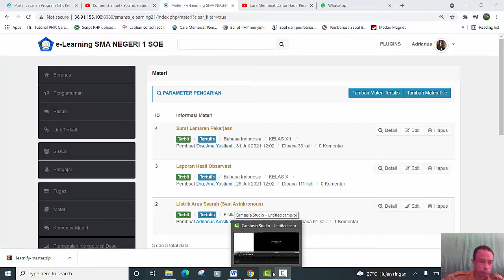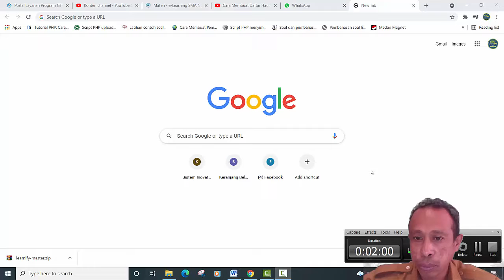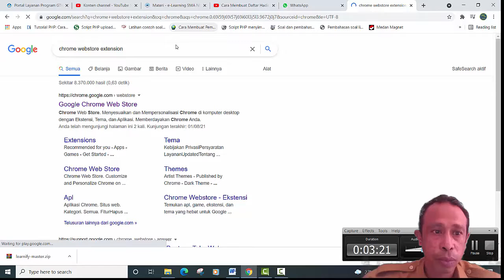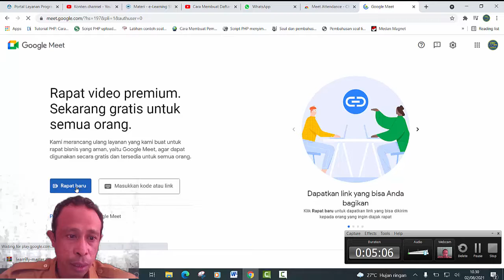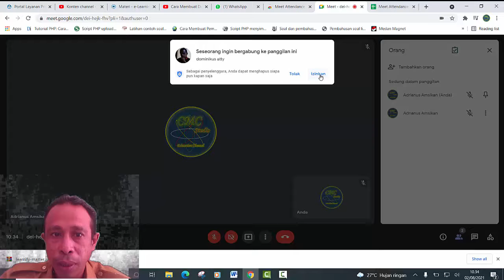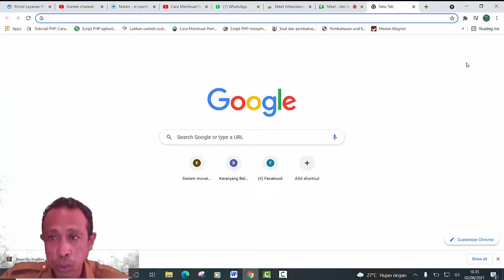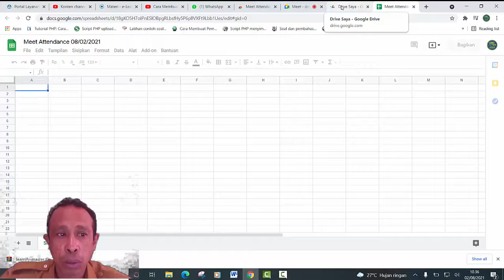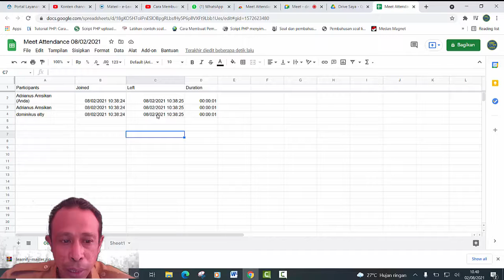MEET ATTENDENCE || DAFTAR HADIR OTOMATIS DI GOOGLE MEET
Cara membuat Daftar Hadir Otomatis di Google Meet menggunakan Meet Attendence dari Google...